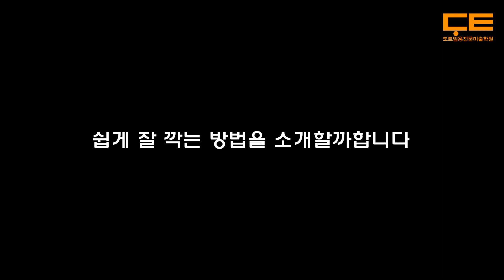소묘용 연필 깎는법 / 이젤소묘용 연필 깍기 몇가지 팁을 정리해보았습니다.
중등임용 미술실기전문 학원 도트입니다.^^
+이젤을 이용한 인체소묘, 정물소묘, 기타 드로잉작업시 연필깍는 방법입니다.
+ 별것 아닌 듯 하지만 중요하고, 쉬운듯 하지만 어려운, 알고있는것 같지만 모르고있는 연필깎는법에대한 몇가지입니다.
+ 좋은 그림을 그리기 위해선 좋은 도구사용과 올바른 사용법이 굉장히 중요합니다. 사소한 기본기부터 하나하나 습득하고 훈련한다면 원하는바를 좀 더 빨리, 더나은 실력으로 이룰 수 있을것입니다.

+소소하지만 다양한 팁을 통해 드로잉작업에 도움이 될 수 있도록 노력하겠습니다.

+학원주소 : 서울시 동작구 장승배기로 105 2층 도트임용전문미술학원